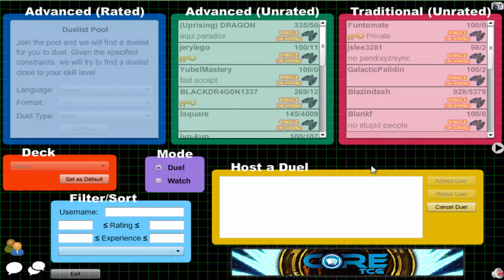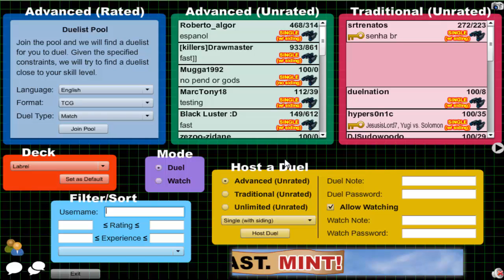Vitamin Y (Forever) Episode 625: Labradorite Yubel #24